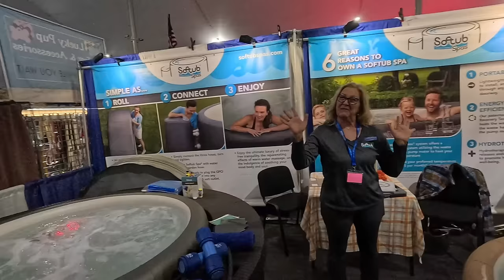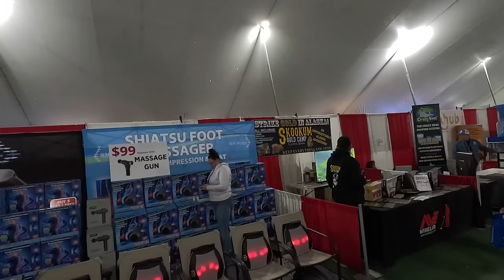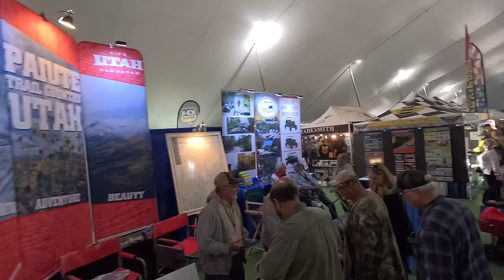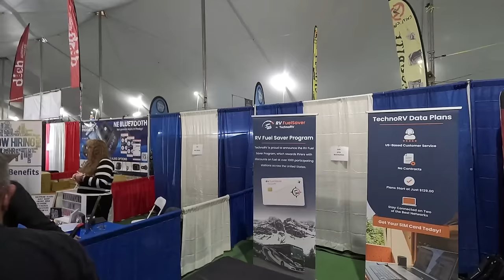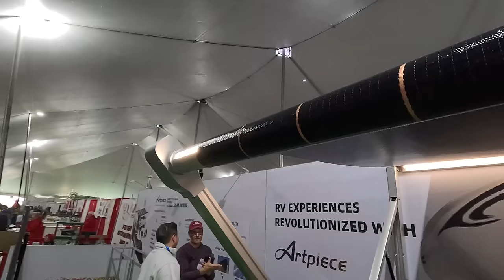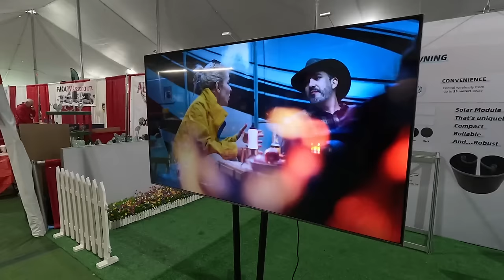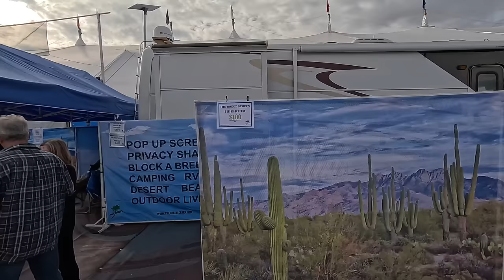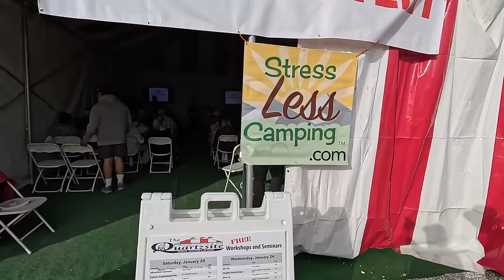Quartzsite 2024 Big Tent Show Opening Day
Quartzsite 2024 Big Tent Show Opening Day Walk along as i explore all the vendors at the Quartzsite 2024 RV Show located in Quartzsite Arizona. Hundreds of Vendors and Thousands of visitors come here every year.  The RV show Runs through the 28th of January

Music Provided From:
On My Way Home - 126ers
Twilight Train - Dan Lobowitz

Audiio music license Artist Name: Adam Simons
Song Name: Rain And Thunder (Instrumental)
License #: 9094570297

Artlist Music Licensed by RVerTV Music
Licensed by RVerTV Owner - russell